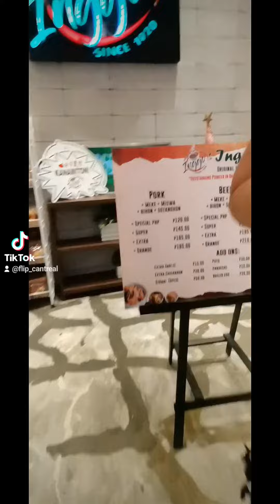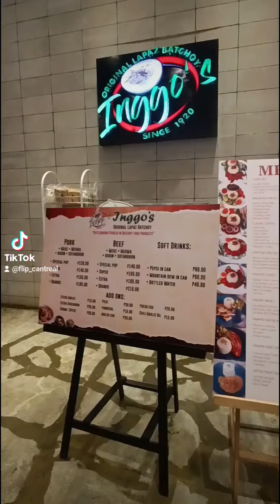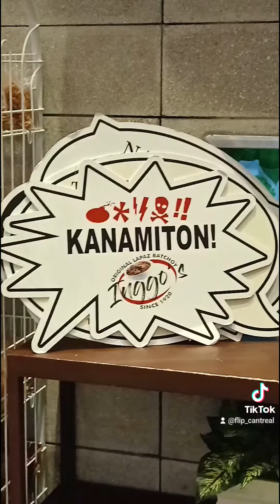Trying the Inggo's Original Lapaz Batchoy Iloilo City.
When in Iloilo, You gotta have a Lapaz Batchoy!